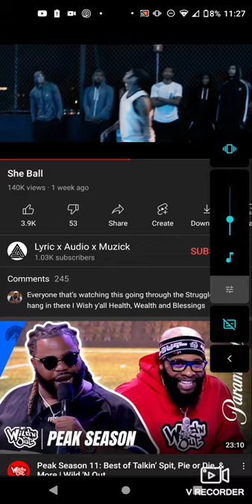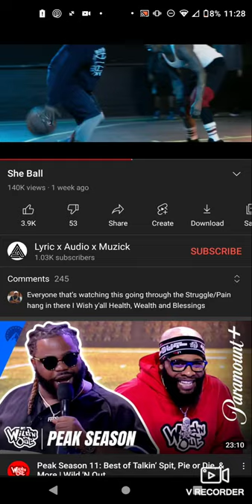Chris brown leak music